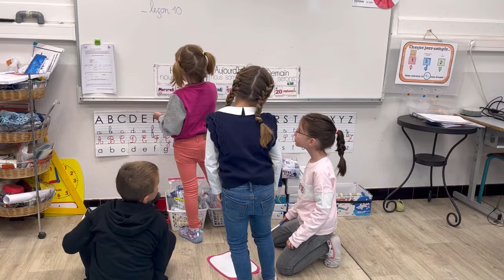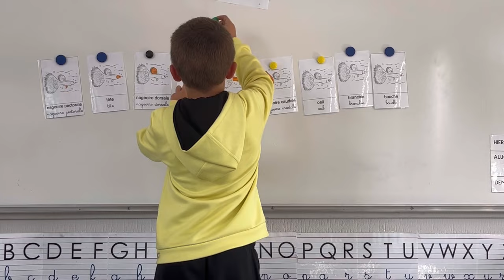Une journée en CP CE1 CE2